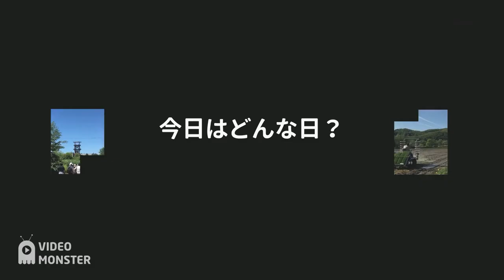うえむら真美の今日はどんな日？20230224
✅北海道議会議員  うえむら真美